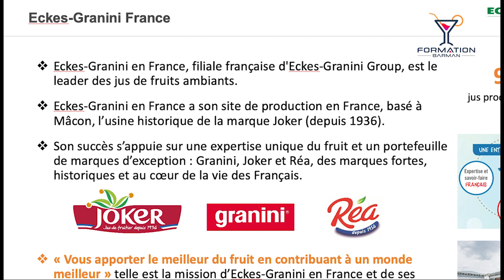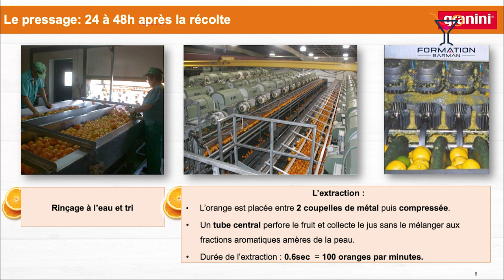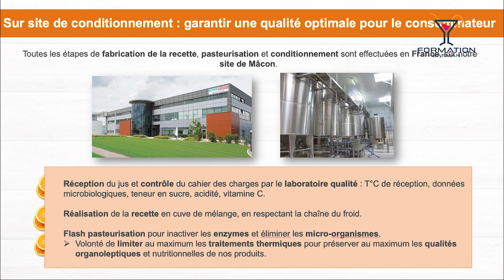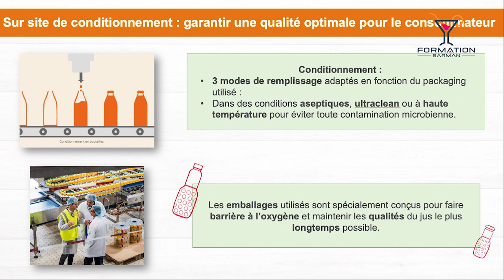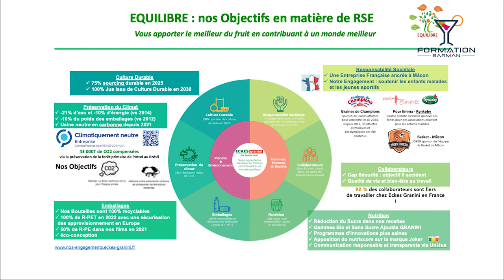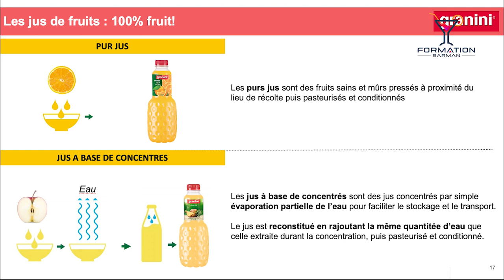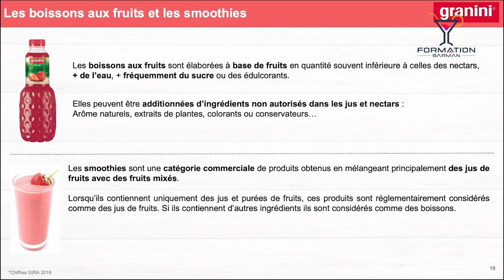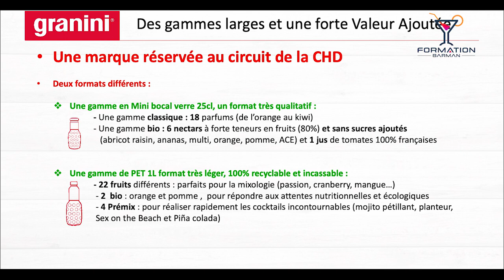MASTERCLASS GRANINI- FORMATION BARMAN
Bonjour à tous comme vous le savez nous organisons régulièrement des conférences (MasterClass) diverses. 🎬

Notre  conférence est dédiée à  Eckes Granini le leader des jus de fruits français, le responsable client régional vous présentera son entreprise en compagnie de votre formateur Fred et l'un de nos stagiaire. 🧃

Découvrez durant cette conférence la présentation de l’entreprise, le processus de la cueillette au verre, les différentes catégories de jus de fruits, leurs gammes ainsi que l'application Graninimix. 🧑‍💻

Puis si vous avez aimé n'hésiter pas à nous laisser un petit commentaire !! 😉

Si nos formations vous intéresse, n'hésitez pas à vous renseigner davantage avec son site internet